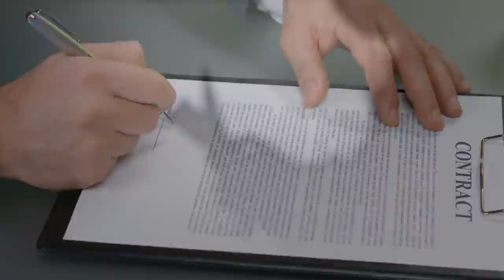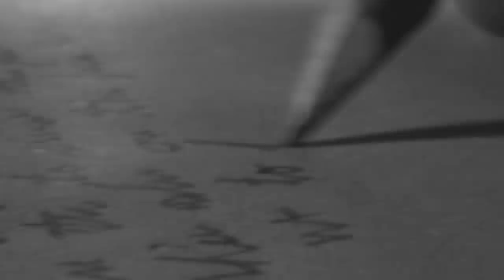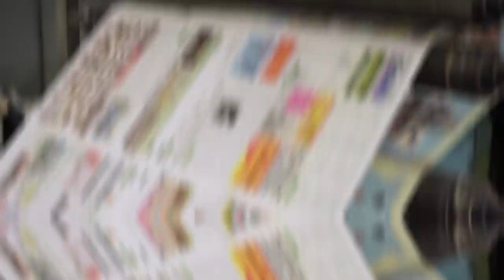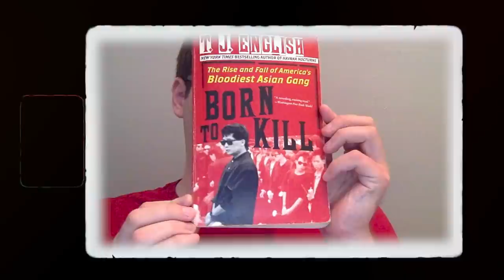The Savage Life of David Thai: BTK leader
Just as smooth as his enduring taste for silk, luxurious and well-fitted wears, he maintained a stable and disreputable status in New York’s Chinatown. Here are the fascinating details of Tho Hoang ‘David’ Thai`s savage life –and his iconic legend!